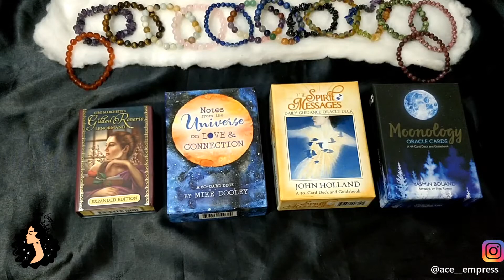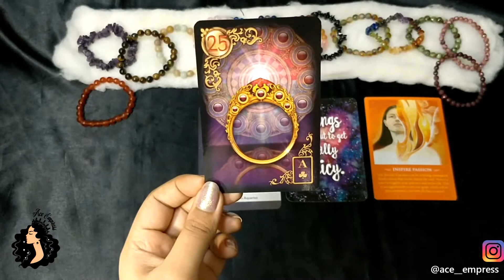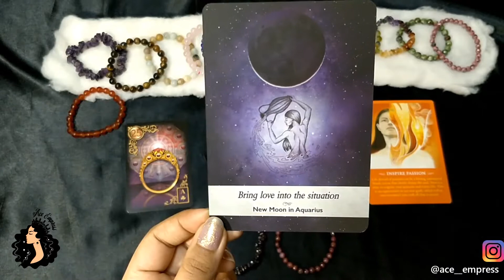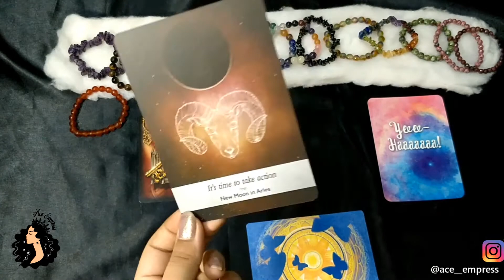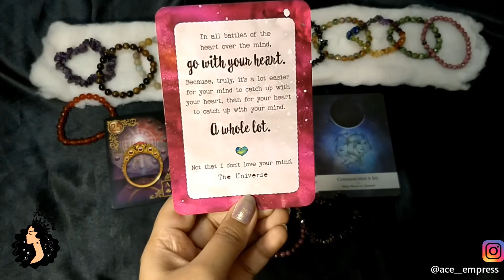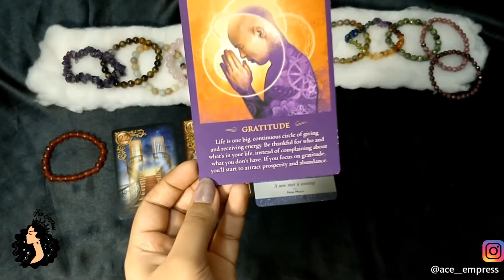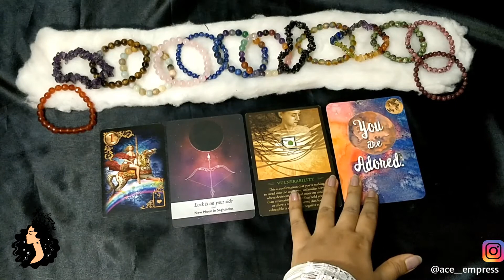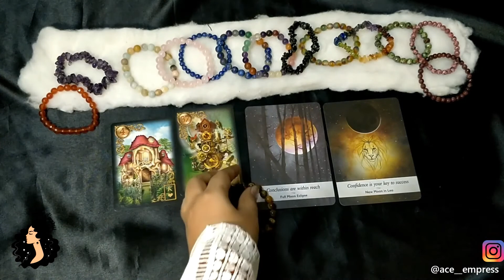Libra to Pisces! Santa's gift to Y'all (Part 2 libra scorpio sagittarius capri aqua pisces)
Libra- 4:16
Scorpio- 9:27
Sagittarius- 12:04
Capricorn- 15:09
Aqaurius- 18:23
Pisces- 21:16

I am AceEmpress!👑👑 (DM on insta to book a reading!👇👇👇 )

Payment apps available: PayPal/ Google Pay/PayTM/ Amazon Pay gift cards (for Indian citizens. I speak Hindi)

Readings currently offered- (All readings are done by Insta message)
*25MIN ($10/ INR 500)/ 1 HR session ($18/ INR900)
*Twinflame reading($18/ INR900)
*Dream interpretation($18/INR 900)
*Love reading($18/ INR 900)
*Decision making Spread/Confused between 2 choices?($8/ INR 400)
*Past life reading{Detailed past life personality, story, love, career} ($20.20/ INR 1100)
*Angel/Spirit messages ($8/ INR 400)

(Please know that all the readings that I offer are very truthful/honest. I do NOT sugarcoat stuff. I only offer you the plain simple truth. I am always glad to help people. At the end of the day I have to see myself eye to eye. And at that time I would like to see myself as a truthful and honest individual 😄 I can offer readings in English and Hindi)

**Any decisions made after watching this video are completely viewers own responsibility. This is a general advice video.  In no way is this medical or psychological advice. Proper help must be seeked in case of any actual issue **